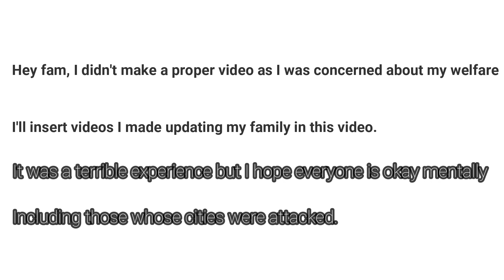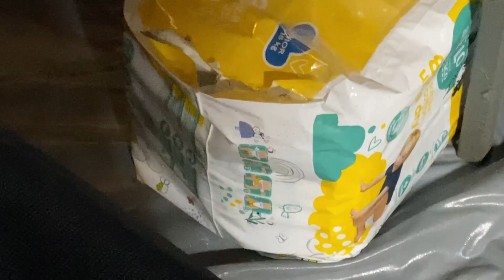HOW WE ESCAPED THE RUSSIA-UKRAINE WAR - OUR JOURNEY OUT OF UKRAINE(Story time) // JoJoVLOGS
Hey Jojies, thank you all for reaching out to me. Clips of our journey out of Ukraine and brief summary of all that happened are in this video. More clips at the end of the video.

How we escaped the Russia-Ukraine war/invasion;
This experience wasn't the best, a lot of plans were disrupted and so many lives were lost. I hope everyone that experienced this are okay mentally and I pray peace be restored back into Ukraine.
I visited Kiev a week before the attack and it's still quite surprising how a normal living 2 weeks earlier became chaotic. This period happened to be the first time I saw queues in Ukrainian banks, there was shortage of cash in all the banks and forex exchange offices, be it in hryvnia or dollars. The empty groceries stores/supermarket brought back memories of the first few weeks of the 'rona outbreak.
We got to the border at 10am, met so many people there, who probably got there at dawn. The queue at the border was super long, we waited more than 2hrs at the first checkpoint, the struggles and survival of the fittest at the 2nd checkpoint wasn't a child's play, we ran to the immigration side, just to escape being stopped by the officers at the other checkpoint(around 7p.m).
We were given hot tea, snacks, sandwiches and more at the 2nd checkpoint, then blankets, water, pizza, cake and more snacks at the Slovakian border. We waited for so long before we were called for the thumbprinting and the cold already intensified by then. Some of us finally got a pass at 7a.m.
The struggles to get a roof over our heads after getting a pass was another terrible situation, as it took the whole day. Most citizens of these neighboring countries have been super nice since we got here.
This experience I shared is based on what we experienced at my city and it differs from what others experienced.

Please bear with me as I will put the videos I filmed and edited in Ukraine on hold for the main time. I will upload them in due time, kindly show me love on my upcoming videos by leaving a comment, sharing my videos, subscribing if you haven't and don't forget to like.

I am a Nigerian currently studying in Ukraine and I would love to document the rest of my stay in this country as a foreign student. My channel is all about lifestyle, beauty and fun...YES! Anything fun.
Let's chill on a low in my little corner of the internet, this promises to be fun!!!
JoJo  JOJO  jojo JoJo Jojo